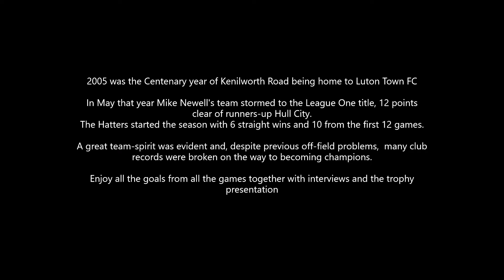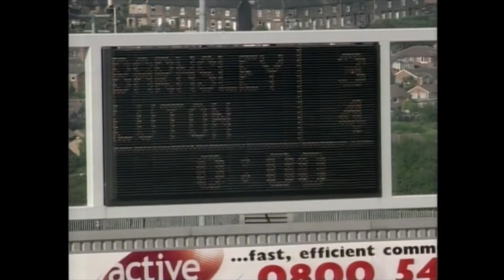Luton Town FC. 2004-05 League One Champions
All the goals in all the matches as The Hatters storm to the title. Mike Newell's side break all sorts of records on the way to racking up 98 points - 12 ahead of 2nd-placed Hull City.
It was a fitting way to celebrate their Centenary season of football at Kenilworth Road and 120 years since the Club was formed.